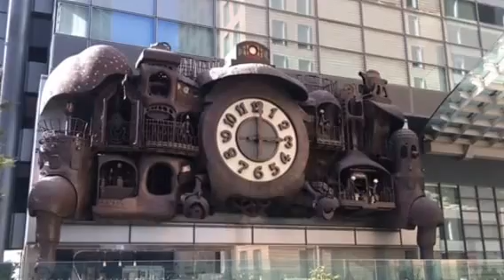カラクリ日本TV大時計@汐留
宮崎駿監督デザイン